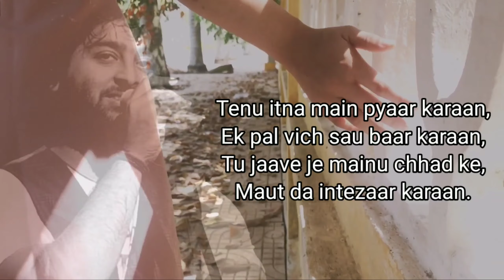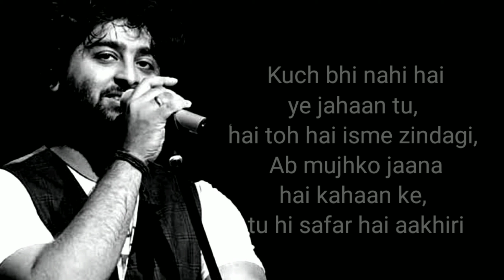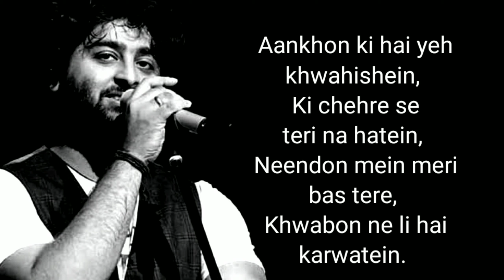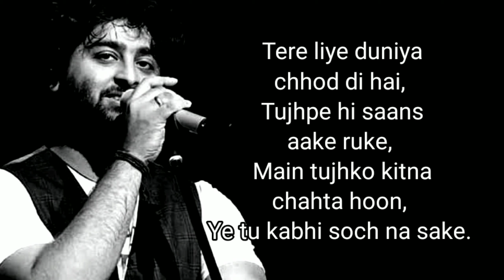Soch naa sake lyrics arijitsingh | Airlift | tenu itna mein pyar kran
LYRICS🎤: SOCH NA SAKE

Tenu itna main pyaar karaan
Ek pal vich sau baar karaan

Ke tere liye duniya chhod di hai

10 Songs You Didn't Know Were Covers

Kuch bhi nahi hai ye jahaan tu
hai toh hai isme zindagi

Ab mujhko jaana hai kahaan ke
tu hi safar hai aakhiri

Ke tere bina jeena mumkin nahin
Na dena kabhi mujhko tu faasley
Main tujhko kitna chahti hoon

Tere liye duniya chhod di hai

Ki teri ore mujhko leke chalein
Ye duniya bhar ke sab raaste